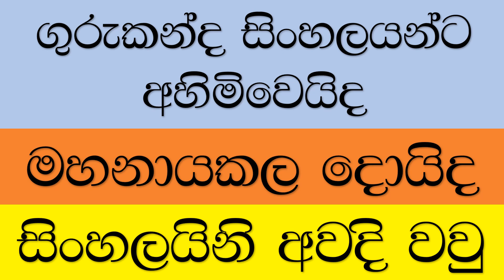gurukanda case closed by court- ගුරුකන්ද නඩු තීන්දුව මෙන්න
guru kandha temple case been closed by the wawniya court today as it would be an grate loss for the Buddhist people in the country how ever dayaka saba said their will be more unwanted things could happen as the kovil constructions begin.